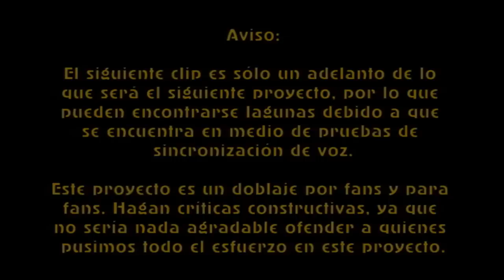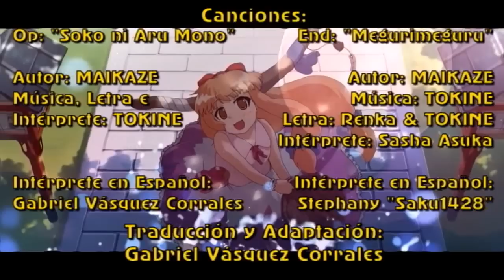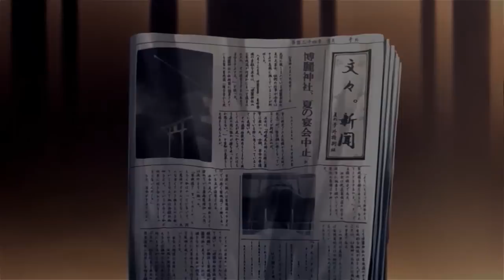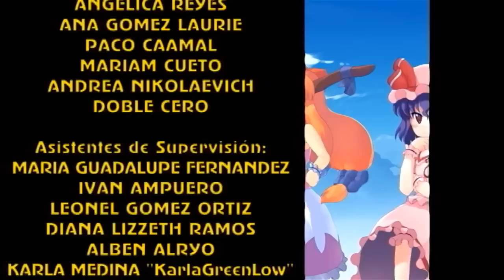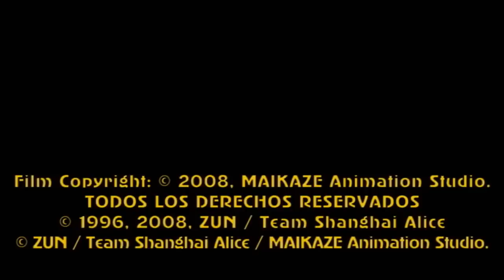Eternal Fandub Zero: Adelanto del Fandoblaje de "Touhou Anime Project"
Esto es un adelanto en lo que sería "Touhou Anime Project" de Maikaze Animation Studio, basado en la saga de Videojuegos de "Touhou Project" creados por ZUN y Team Shanghai Alice.

"Touhou Anime Project"
Hecho por fans, realizado por MAIKAZE Animation Studio.

El siguiente clip es sólo un Adelanto de lo que será este proyecto, por lo que pueden encontrarse algunos errores pasados por alto, lagunas o "rellenos", como son los siguientes:

- Minuto 4:21, hice un salto innecesario de escena aunque era continuación de la misma. Eso debido a que "Saku1428" se saltó una parte del guión. Se espera que para la versión definitiva que saldrá, se arregle.
- Minuto 6:49, faltó una pequeña línea de Aya por parte de "SammyAleu", por lo que se rellenó con una linea ya hecha. Afortunadamente esto es una prueba de cómo quedaría.

Además hice saltos para colocar resultados parciales de lo que serían las escenas, aprovechando que falta la mitad de las líneas de Reimu (Más el pequeño impasse que se saltó en la primera parte) y las líneas finales de la Narradora por parte de "Saku1428", las líneas de Suika por parte de "AnGeLiThAmoxa" y las líneas de Patchouli por parte de "AkariDokiDoki", además del pequeño salto de SammyAleu. (Dichas lagunas en las líneas de Reimu y de Aya las comunicaré por MSN o por Facebook)

Por ahora, lo subo como una especie de Trailer preestreno.

Talento Artístico:

Reimu Hakurei. Stephany "Saku1428"
Marisa Kirisame. Karli Alessandra Castellanos
Aya Syameimaru. Sammy Rodríguez
Sakuya Izayoi. Emily Guardiola
Remilia Scarlet. Diana Lizzeth Ramos

Narración: Stephany "Saku1428"

Libreto y Dirección General: Gabriel Vásquez Corrales

Asistente de Libreto: Angélica Reyes

Edición, Titulaje, Musicalización: Eternal Fandub Zero - Post-Producción

Agradezco a los grupos "FandubMX", "Fandub Revolution" y a "Fuerte Aliado del Anime" por su grato y sincero apoyo.

Notas:

- Es el primer fandub actuado de Stephany "Saku1428" dentro de Eternal Fandub Zero. Saku-chan para sus amigos, se caracteriza por tener una excelente voz, tanto cantando como actuando, y una de sus cualidades más geniales es dentro de la parte actuada, con los gritos, parecidos a varias seiyuus, como la seiyuu de Chiyo Mihama en "Azumanga Daioh".

- También es la primera actuación dentro de "Eternal Fandub Zero" de Karli Alessandra Castellanos, conocida también como "Karlichu". Además también, gracias a ella, encontramos refuerzos actorales que, o se integran por primera vez a "Eternal Fandub Zero" o debutan como fandubbers.

- Una anécdota que conocemos también, es sobre María Guadalupe Fernández, "HimekoKousagiFandub", quien iba a integrarse en el papel de Sakuya Izayoi, pero por razones desconocidas dejó el cast. Emily Guardiola es actualmente la voz de Sakuya.

- Diana Ramos tiene sus múltiples facetas, no sólo en el fandub cantado, sino también en el actuado. La conocemos en el papel de Makoto Sawatari en el proyecto "Kanon 2002" (Donde usa un perfil de quinceañera) y ahora como Remilia (Usa un perfil híbrido entre Lolita y Darkgirl)

- A Sammy la conocemos por varios fandubs cantados, por ejemplo, los de la Utau Kasane Teto, y también el especial del rescate de los 33 mineros, el tema "Koi no Spelunker". Aquí la escuchamos en la voz de la tengu Aya Syameimaru, donde lo hizo excelentemente bien.